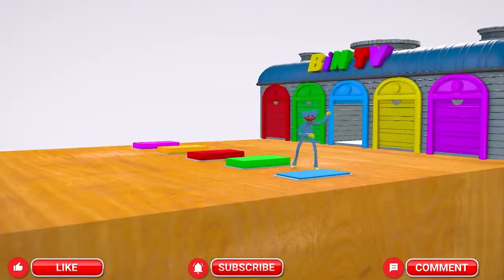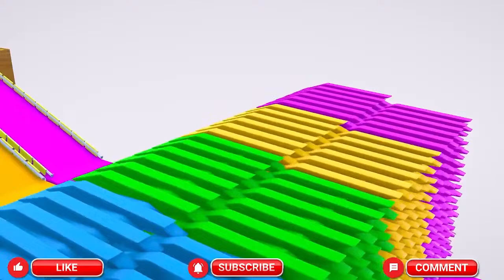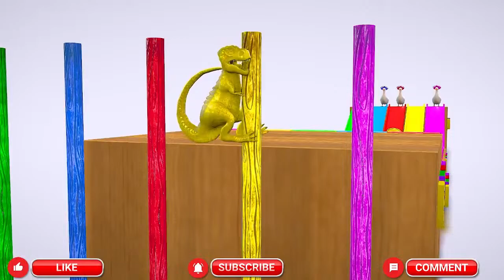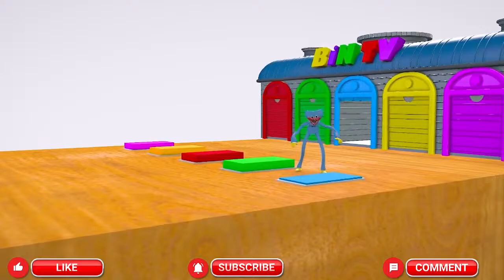Hippopotamus Cow Elephant Gorilla Buffalo Paint Animals Crossing Fountain